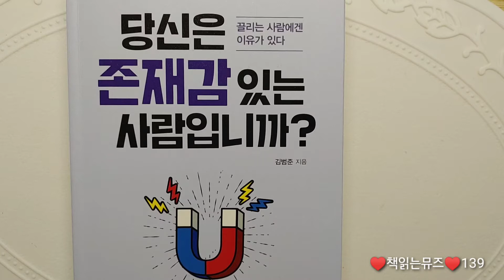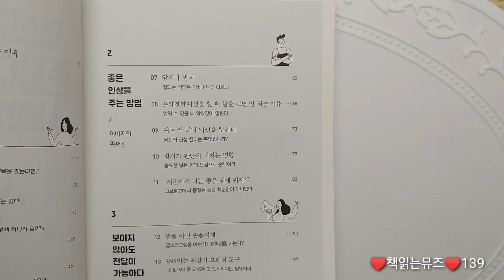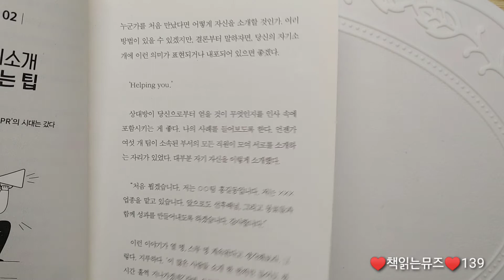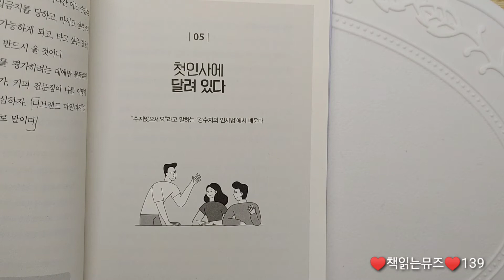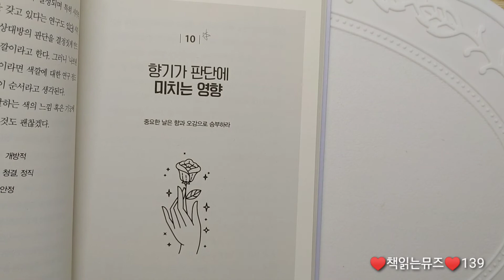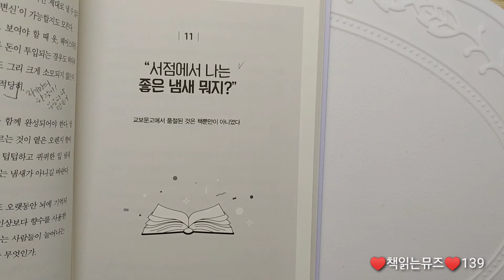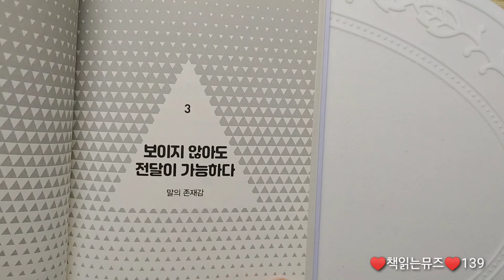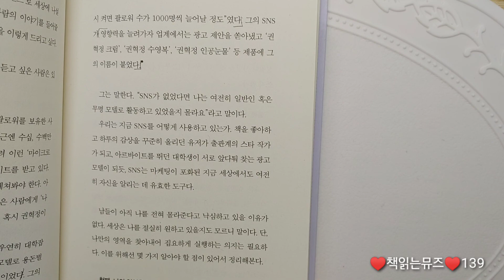당신은 존재감 있는 사람입니까? 김범준지음